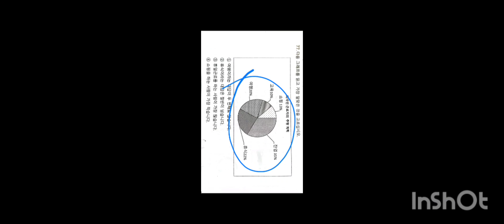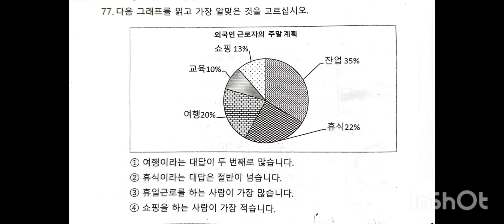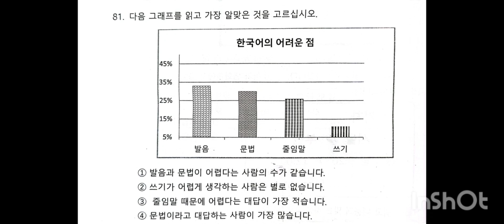eps topik model question 2024 कोरियन भाषा परिक्षामा सोधिने नमुना प्रस्न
eps topik exam model question and question solving idea and useful meaning
# eps_topik_2024